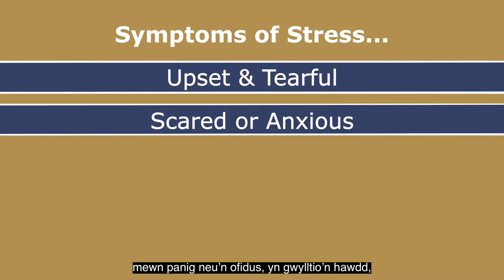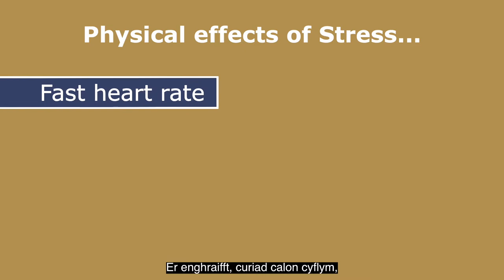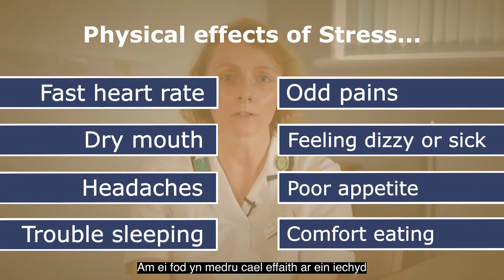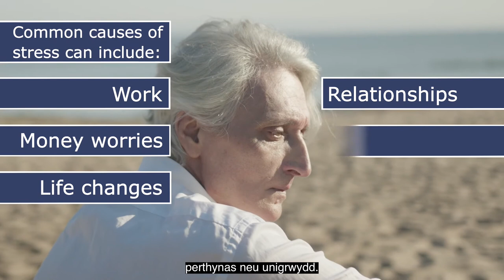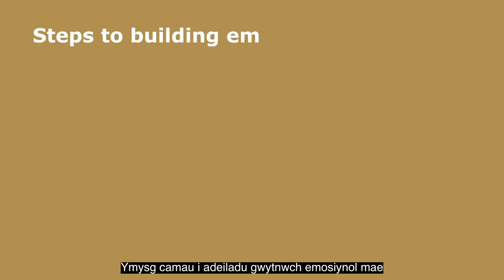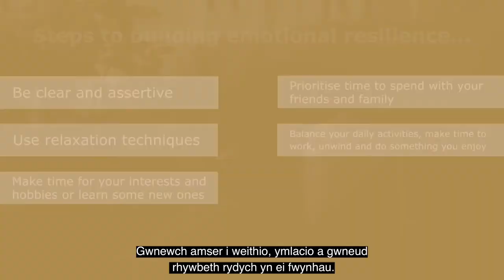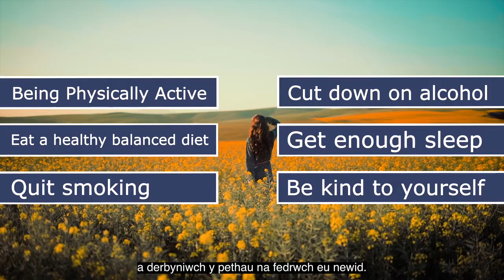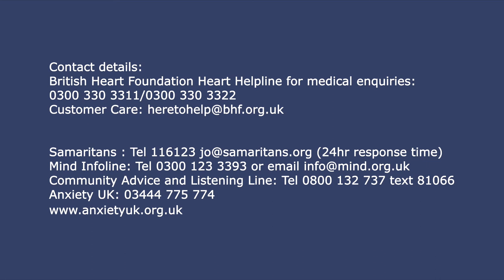BCUHB Cardiac Rehabilitation: An Introduction to Stress Management (Welsh Subtitles)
A short educational film about managing stress, with Welsh subtitles & voice over.